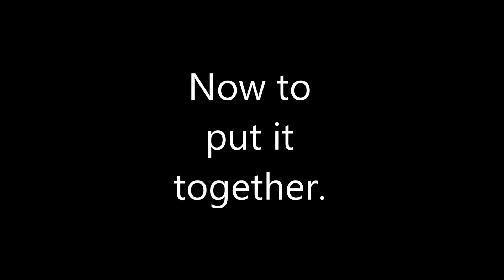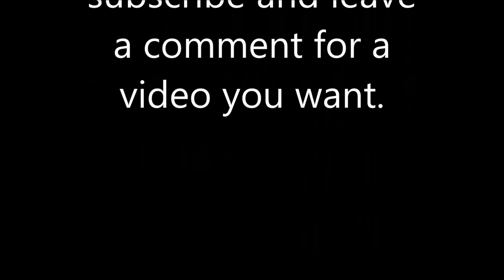Step by Step DIY Egg Tumbler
Heres the egg tumbler I made a couple months ago, I was asked to do a step by step so here it is.

Link to egg tumbler in use.